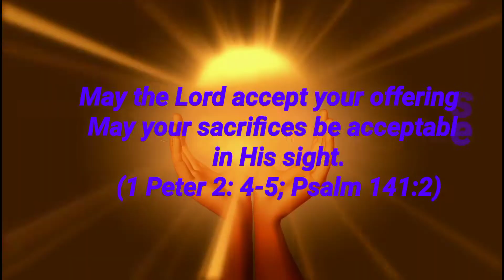God Will Give You A Miracle In 1 Minute After Praying This Powerful Prayer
propheticword 1minutesshorts 1minutevideo powerfulprayer miraculous prayerformoney prayerformiracle YOUR MIRACLE WILL HAPPEN IN 1 MINUTE. God will give you a miracle after praying this powerful Prayer

*God will surely give you a miracle in Jesus name amen